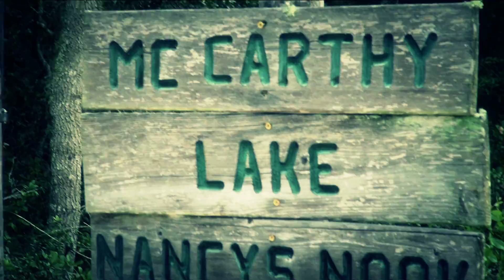USA Girls Summer Encounter 2014